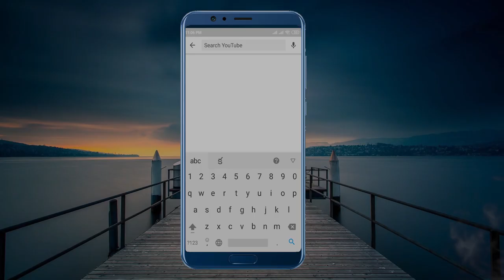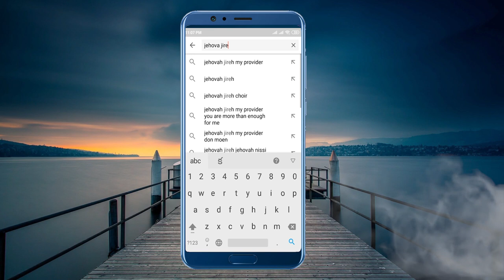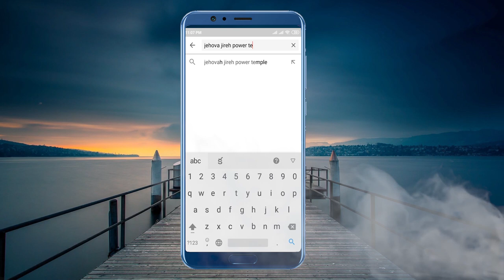వర్షం పడని దేశానికి ఏలియాప్రవక్త దేవుని చిత్తం ప్రకారం చేశాడా...?